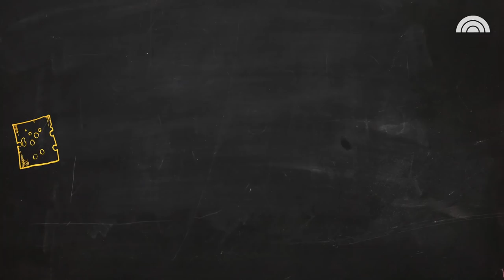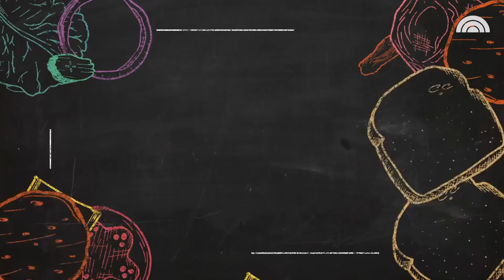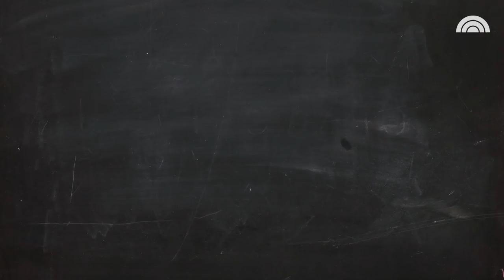Lance Bass On *NSYNC, Coming Out, And Training To Be A Cosmonaut | COLD CUTS | TODAY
After achieving fame and success at such a young age, *NSYNC’s Lance Bass has plenty of stories to tell. He creates a nutty and nostalgic sandwich with amazing ingredients (truffles! French toast! Olive Garden?!) while he chats with Al about his coming out story, boy band drama, starting a family … and whether he’d ever get back on the boy band tour bus!